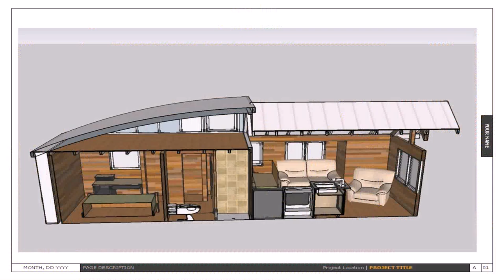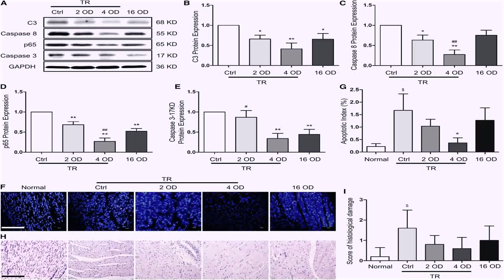Tiny Houses On Wheels Designs